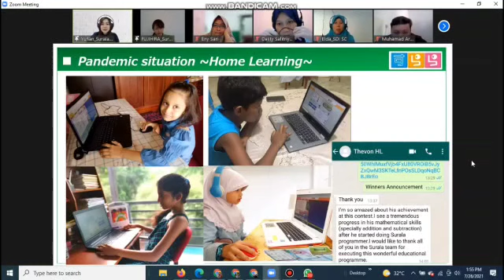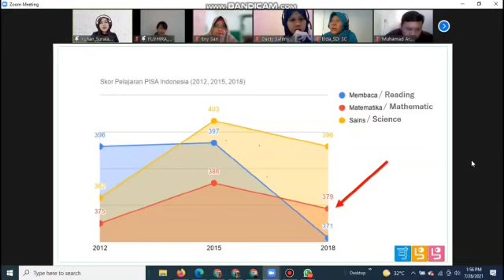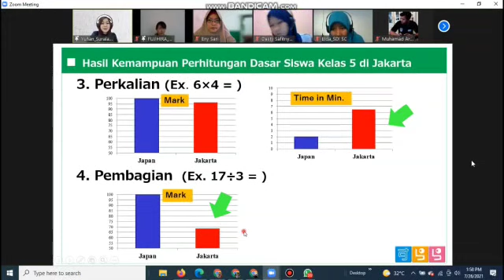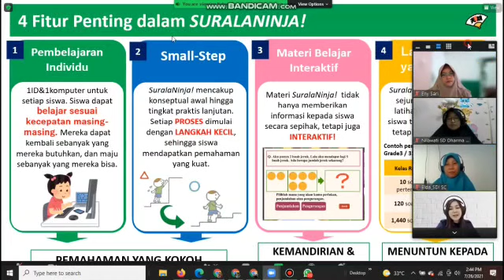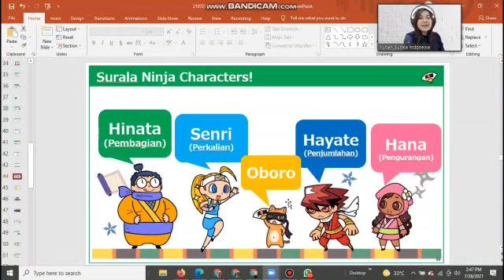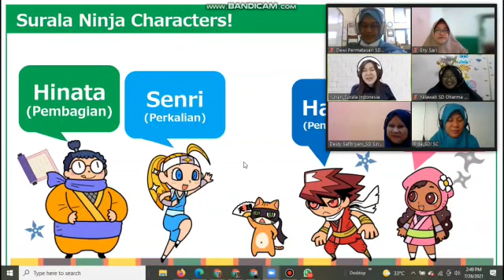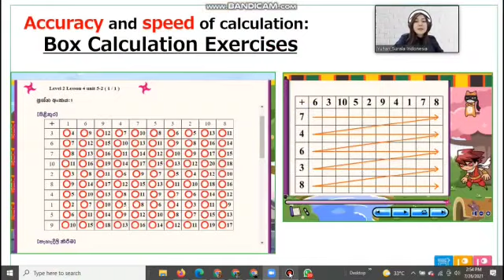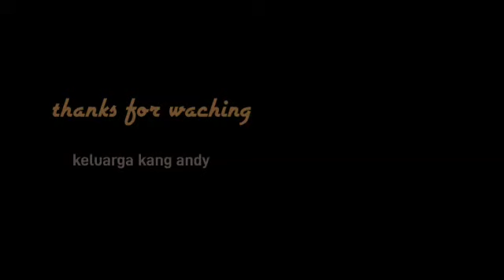Pelatihan suRala ninja | e_learning matematika